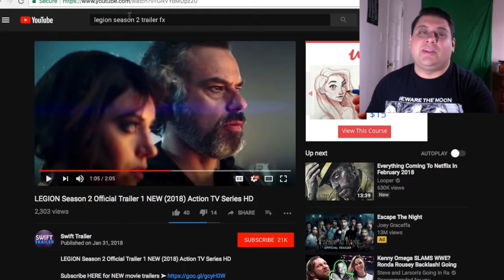Legion S2, Past Cures, Ant Man and Wasp, & Vampyr: Reaction tv ep. 7